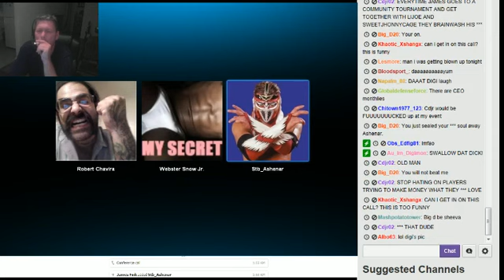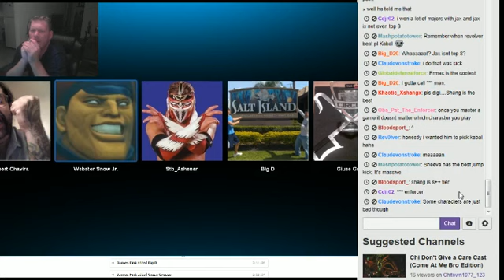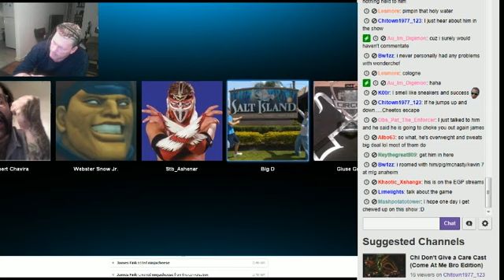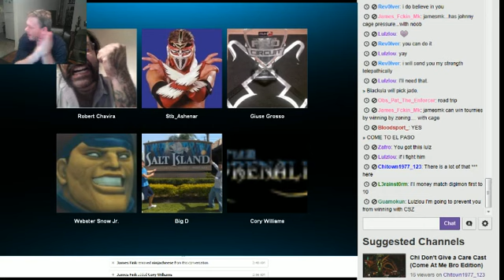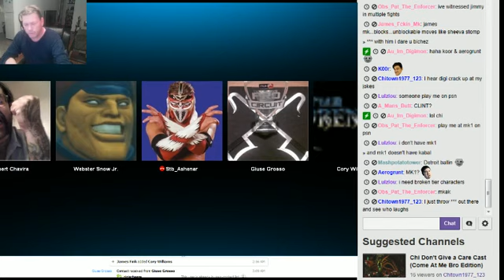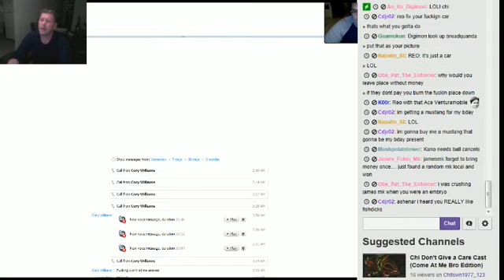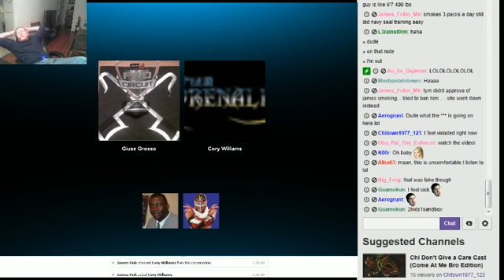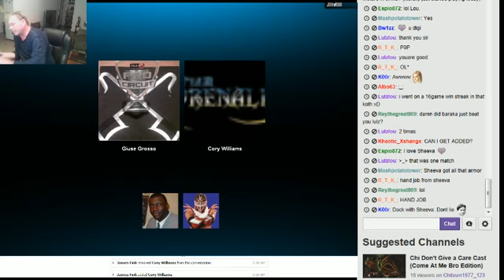The On Blast Show! Ep9: Kerri Hoskins (Sonya Blade) Part 3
Episode 9 Guests List: Kerri Hoskins (Sonya Blade), Sonic Fox, Thunder 88, Digimon, Pig of the Hut, Ashenar, Big D, Reo, Napalm, Mezmerize & Mcallister